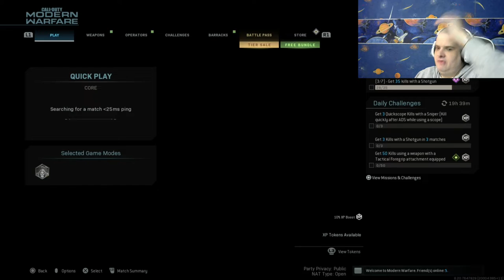CALL OF DUTY MODERN WARFARE WITH THE MINI UZI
watch me play with the mini uzi on call of duty modern warfare and see how i do with it